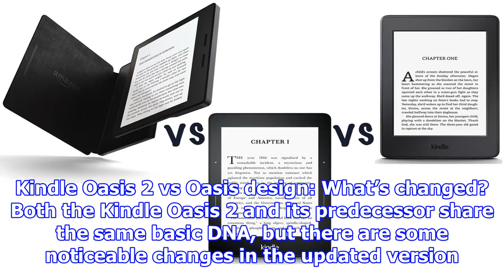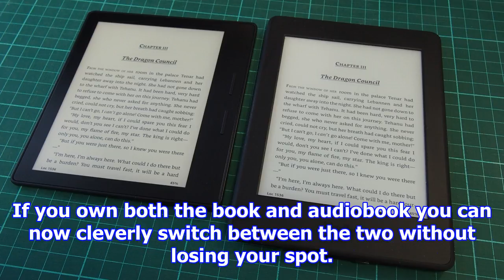Kindle oasis 2 vs oasis: what's new in the 2017 model?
Amazon has just unveiled its latest version of the high-end Oasis reader, marking the first update t...